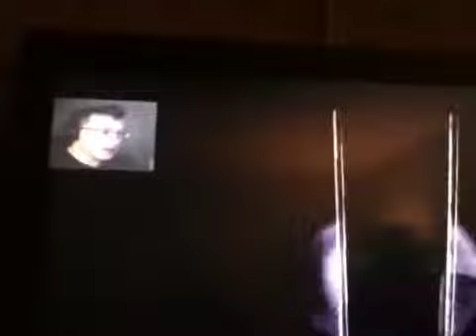Markpiler gets attack